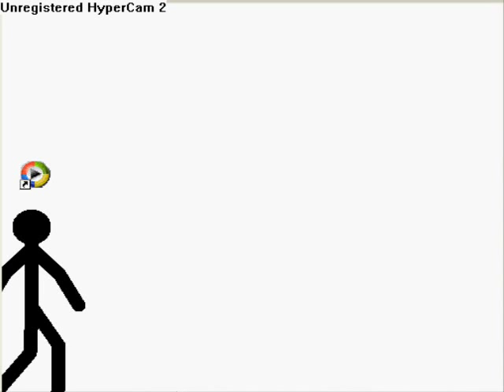random pivot lll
a crappy pivot.  it may or may not have to do with theme music real myspace crazy lion sleep urban panic! guitar soccer mortal kombat korean scary movie popsicle solo dance family guy cartoon network nickelodeon disney xbox 360 gamecube preview spiderman music games sikitur superman super man hulk six flags water world john singer red vs blue smosh cody eric sam jake laptop kitty cute small funny again hax counter strike bleach manga anime dude weed fuck video shit boy girl woman women men kids children boobs cool fun sweet apple food fruit restaurant kill ninja ninjutsu sensei star dojo rap queer cole film sarah loc jake super tag movie guitarist asia lesbian hot jam music party body independent gay thong jt xxx hairy fetish guitar blowjob awards argento silverman sexy ear marilyn man dylan manson rogers leroy naked acoustic sprousechicks choreography old macking dance sex strip go girl out ways make girls state hot striptis wet kissing argentina lesbos be AMV million men kiss chick sexy lesbo lesbian wine man webcam ok tease nude cruel lesbians ohio model oral wow making heavy all ringtones video trujillo death hammett justice hetfield straw live master music strapon tribute ulrich puppets sorrow tribute2 metallica shortest harvester metal creeping Dancing comedy clip dance song stupid crazy music wherethehellismatt tasha songs crazy jimmy san dance haxx0r japan chair asian chinese makeout games xbox playstation xbox360 gameboy kill death best funny psychology dancing los music performance tribute rice redvsblue idol francisco sumo california effects clones world wherethehellismatt man myself sra gancing naruto episode kakashi gaiden chidori raikiri gaara rock lee neji hinata bleach ichigo vs. byakuya rukia yoruichi soi fong gantz manga anime book cartoon network scream cat dog animal hamster rogue ragnarok movie phone couch computer virus windows evolution pokemon ninja jay angeles billy rock fun kets
auteurs bananas ted japanese actions psychological schizophrenia college kermit huntington death psychology dancing tv bixby legal music black recorder haines murder business luke child friends by box school reverse car drive master's customers video robinsolo duncan instrumental lead acoustic tapping guitarist guitar slide soundtrack live jam video performance music electronics blues
dj bert sxsw ben halter ernie canter scratch lunging sample scordiac trot jason valentino people down usher mraz slow destiny legend you john keys alicia virginia guitar cater child ordinary tune groovy mayer bobby my us boo stopping acoustic jammin' legos lego lego!! love iit egypt ritter hindustan video ambient reasons perfect josh music... douglas stuck music tune dance datsuns hollywood hundred war saarang possien song yeretsian here v2 ladnier beat&path mah with aviatic gift lillian days rock garageband acoustic solo guitariste awesome erwachen london home swedish lame paris guitarist fast percussion live music "guitarist" sim angelo good nitro guitar trivium tapping goodsimguitarist berk man instrumental fingerstyle metro band michael air micheal acoustic funny rave popsicle civic skills bâton de magical bubblegum boys cute 100percent mom crazy dumb candy lauren singing ray funny angela disney 100prcent lollipops song bradbury nightmares fadhil lollipop land treats aqua dog licking cat stick sydney baby party sf folk teen affair boy sexi french zuzu movies strip sexy girl lick love seans clip gals japanese sex blowjobs chupa asian scandal girl pinoy grabia funny style porn hot latina cum doggy gives fellatio ganguro haha bj blowjob gal facial hardcore ramen gago shot dog dinner mastercard kantutan oral first goth gothic vamp dark cradle of filth
metallica guns n roses nirvana smashingpumpkins michelle branch korn bananna steve vai nirvana kurt cobain hole bush soad
whatever arpeggios ass lollipop A B C D E F G H I J K L M N O P Q R S T U V W X Y Z 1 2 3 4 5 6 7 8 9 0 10 ... more less grand theft auto san andreas vice city liberty city stories nintendo wii playstation 3 halo 3, super smash bros brawl, legend of zelda twilight princess (less)